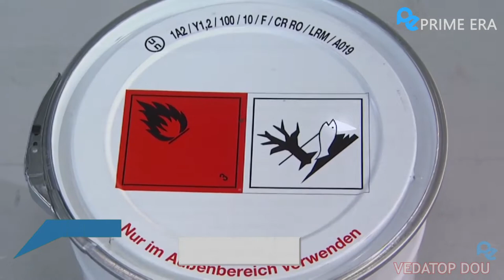Top 5 Amazing creative Ingenious Construction Workers most satisfying video ever